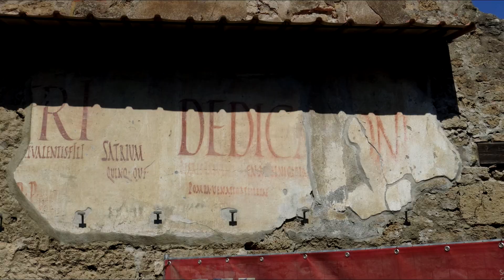Pompeji am Vesuv - Tipps zum Besuch der Ausgrabung - UNESCO Weltkulturerbe Pompeji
1. Öffnungszeiten:
nicht alle Häuser sind in Pompeji geöffnet oder ganztägig zu besichtigen. Optimieren Sie Ihre Zeit.

2. Plan:
Für das große Ausgrabungsgelände ist ein Stadtplan unerlässlich. Link zum offiziellen Stadtplan (die Objektnummern aus dem Stadtplan sind in meine Videosequenzen eingepflegt):

3. Führer:
Zur Vorbereitung kann der offizielle Führer durch die Ausgrabungen kostenlos heruntergeladen werden

4. Sicherheit:
Der Besuch im Archäologischen Nationalmuseum Neapel ist ein Muß. Achten Sie auf Ihre Wertsachen. Unser Auto wurde aufgebrochen und die Kamera entwendet. Nutzen Sie die öffentlichen Verkehrsmittel. Die Zugverbindung zwischen Neapel, Herkulaneum und Pompeji ist sehr gut.

5. Wartezeiten:
Die Wartezeiten am Haupteingang (Porta Marina) sind erheblich. Kaufen Sie Ihre Eintrittskarten per Online. Nutzen Sie den Nebeneingang am Amphitheater.

6. Villa dei Misteri:
Übersehen Sie nicht die entwas abgelegene Villa dei Misteri zu besuchen. Der Besuch lohnt sich.

7. Verpflegung:
In dem weitläufigen Gelände gibt es nur eine Versorgungsstelle am Forum. Decken Sie sich mit genügend Wasser ein.

8. Kosten:
Sie können mit einer Kombikarte für Pompeji, Herkulaneum und Oplontis sparen. Pompeji Tickets können online gebucht werden.

9. Zeitbedarf:
Planen Sie 2 bis 3 Tage zur Besichtigung allein für Pompeji ein. In 2 bis 3 Stunden werden Sie nur einen Bruchteil der möglichen Objekte besichtigen können.